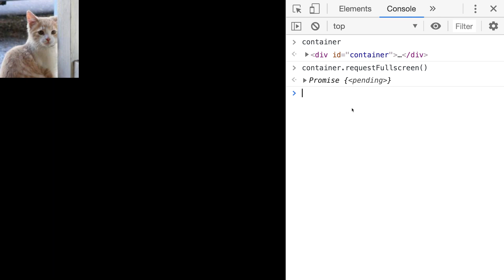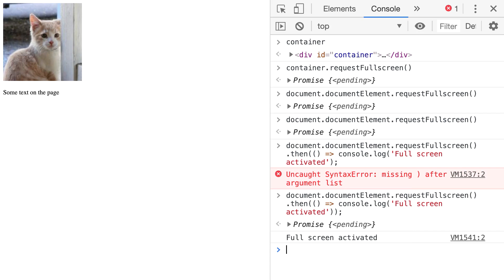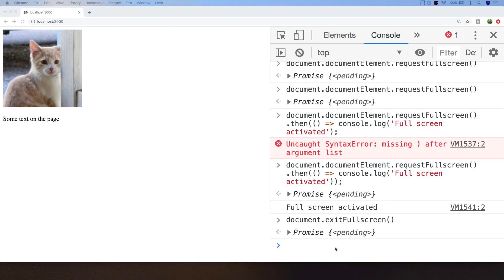How To Make the Browser Full Screen With JavaScript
In this tutorial, you'll learn how to make the browser window full screen with JavaScript

So you might have the need to put your browser in full-screen mode as the result of a button click or in some other part of your code.  There is such a function, the requestFullScreen() JavaScript function that will allow you to do just this.

In the tutorial, you'll see how to use this function and what you need to be wary of when using it.  Also, you'll learn about the corresponding exit function and also how you can use the returned promise from each of these to run some additional code once they've both completed.